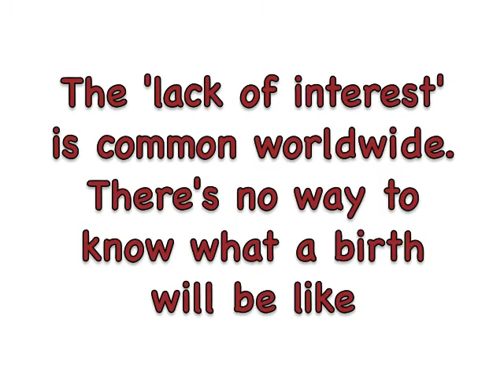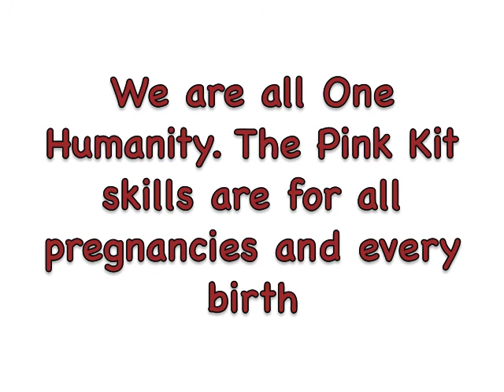Dr. Zeeba: Pakistan Pink Kit Testimonial #3 | Birthing Skills in Pakistan | Birthing Better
In many rural villages in Pakistan, there is no access to medical care. Many women die in childbirth or shortly afterward. This is considered a natural part of life ... a deeply sad. Often a family member is the 'midwife' although there are also traditional midwives.

In every talk, I gave I had an opportunity to speak to the traditional midwives. I asked them if they wanted to 'teach' the Pink Kit skills to the women. Their response: NO!

When asked why they had such a strong negative response, each said the same things: 1) Women will rely on us too much 2) Women and their families will have too much expectation about us 3) We will be blamed if something goes wrong.

Birthing Better with The Pink Kit Method® evolved from ordinary families in the US during the early 1970s. These skills are best self-learned and used in whatever birth unfolds for you. These are NOT birth provider skills. The traditional birth attendants in Pakistan immediately knew that. Hopefully, modern living women will understand. As women, we need to be skilled.

In Pakistan men were not involved in birth, however, in modern cultures fathers are expected to 'support' at a birth. The Pink Kit skills are for both expectant mothers and fathers. We share a human body and can now share a set of birth and birth coaching skills. Give The Pink Kit to an expectant family as a baby shower gift or use it yourself.
The Pink Kit is now Birthing Better Childbirth Preparation and there are 20 online childbirth skills courses!